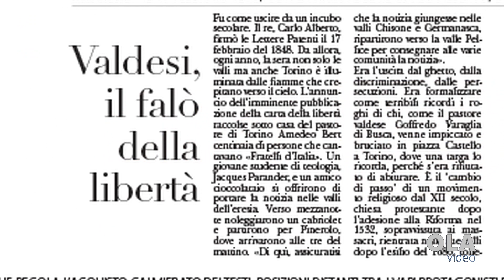La Voce e il Tempo, cosa trovi sul numero del 16 febbraio 2010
Anticipazioni video sul numero del 16 febbraio 2020 a cura di Gian Mario Ricciardi e Ola Video